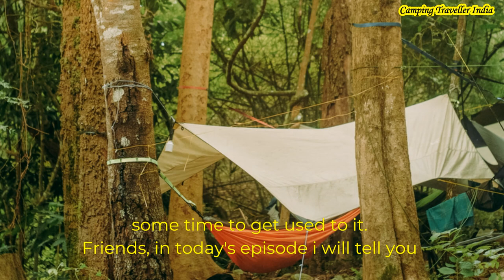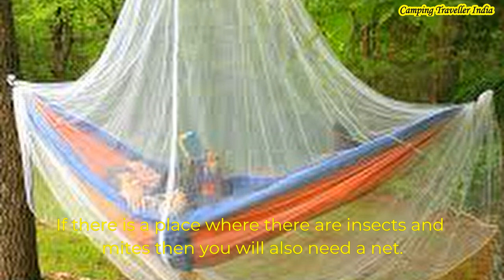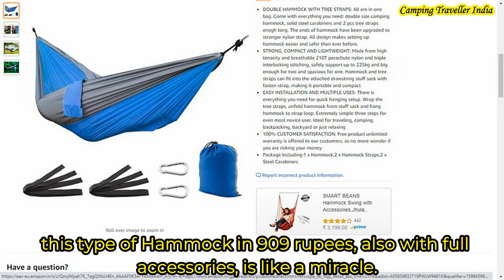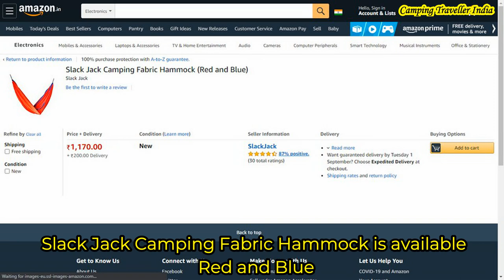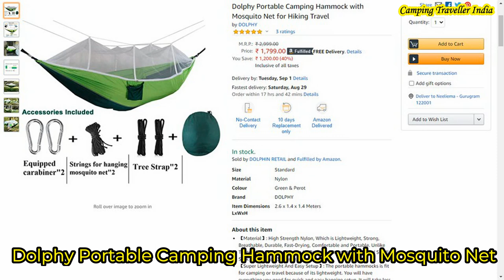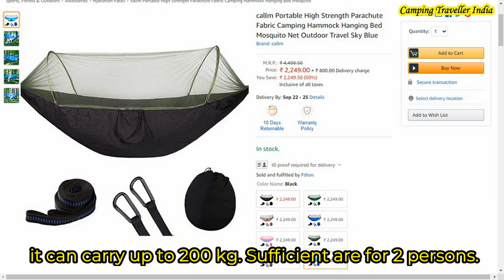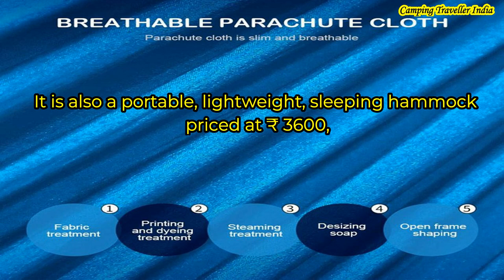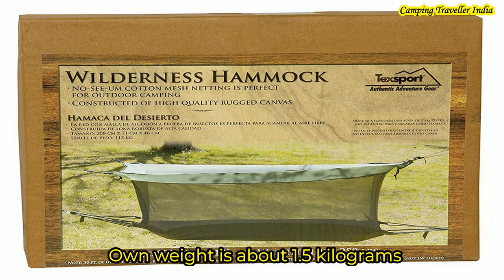🆕Hammock Camping Vs Tent Camping ▶ Hammock Camping in India - Buy Hammock Online-Best Reviews Video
If you are interested to learn about hammock camping vs tent camping check out and the links are given below

1. Slack Jack Camping Fabric Hammock (Red and Blue) @ 1150
2. callm Portable High Strength Parachute Fabric Camping Hammock Hanging Bed Mosquito Net Outdoor Travel Sky Blue @ 2249
3. we3 Camping Hammock, Portable Lightweight Parachute Nylon Hammock with Tree Straps for Backpacking, Camping, Travel, Beach, Garden. Capacity 225kg(270 * 140cm, Greyblue) @ 909 INR
5. Dolphy Portable Camping Hammock with Mosquito Net @ 2499
6. Dolphy Portable Camping Hammock with Mosquito Net for Hiking Travel - Gray & Orange @ 1799
7. Dolphy Portable Camping Hammock with Mosquito Net for Hiking Travel @ 1799
8. Quechua Arpenaz 50 Hammock @ 1695

This video is showing hammock camping vs tent camping valuable information but also try to cover the following subject:
-hammock vs tent camping
-hammocking in the rain
-hammock camping vs ground

Youtube is the very best website to visit when looking for videos about hammock camping vs tent camping.
Hammock camping vs tent camping is clearly something that intrigues you and quite a lot of people so I made this video .
Now that you have viewed our YouTube vid about hammock camping vs tent camping has it helped?
Please share on facebook the YT video to assist other individuals searching for hammock vs tent camping or hammocking in the rain :)